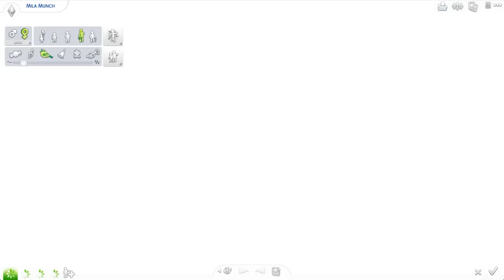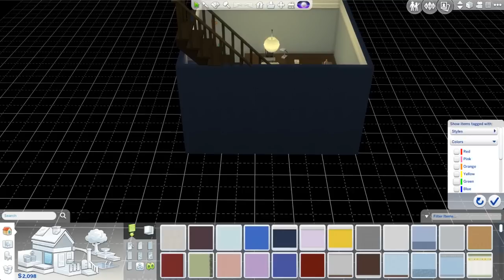The Sims 4: Westbrook Legacy #26 - Dinner Disaster.